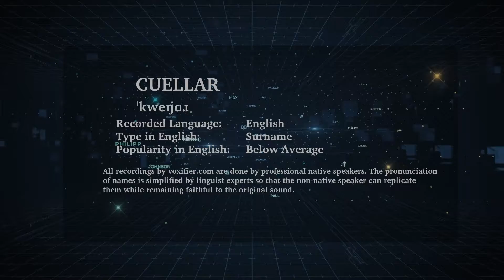How to Pronunce Cuellar in English - Voxifier.com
This is the English pronunciation, popularity, and phonetics recording of the surname Cuellar. The same name may exist in other languages with different pronunciations.